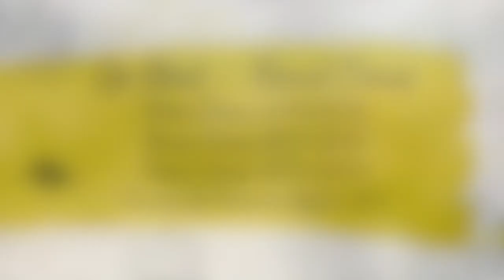SRMB Summer 2022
Check out what the 2022 Southern Regional Marching Band has been up to this summer!